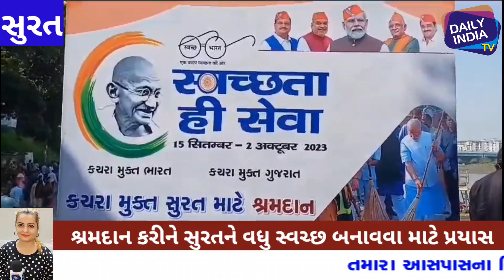સુરતમા BJP ના તમામ નેતાઓ અને પાલિકાના કર્મચારીઓ સાથે મળીને સી.આર. પાટીલે નાવડી ઓવારે શ્રમદાન કર્યું